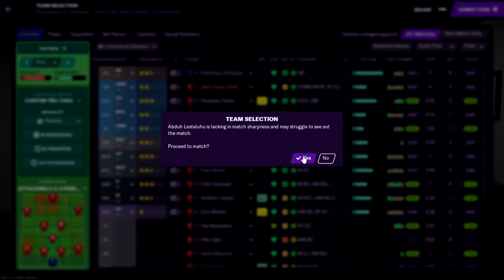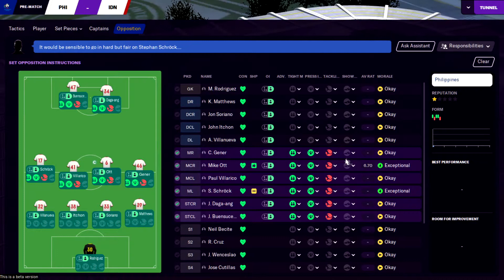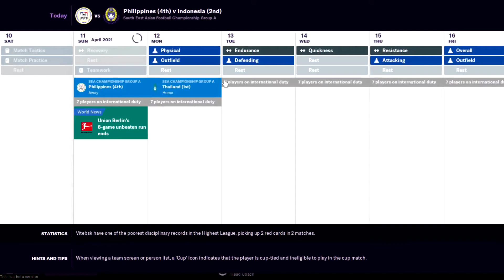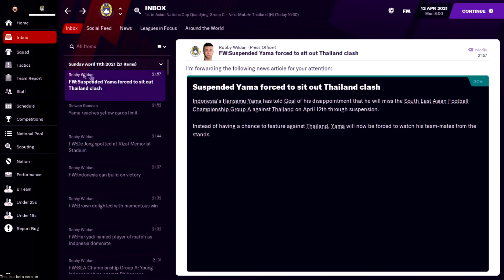FM 21 Indonesia | Football Manager 2021 | Philippines vs Indonesia | SEA Champion Cup | Ep 4